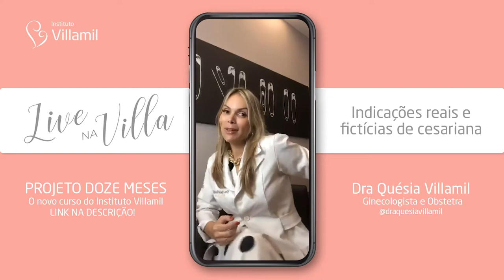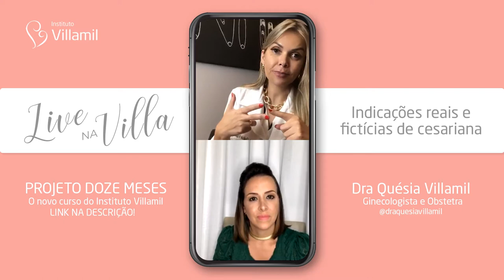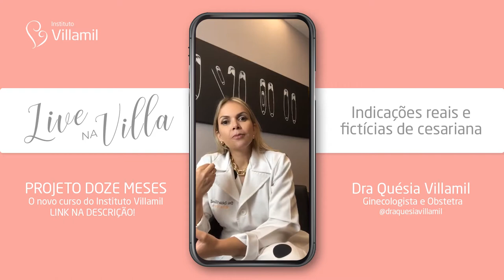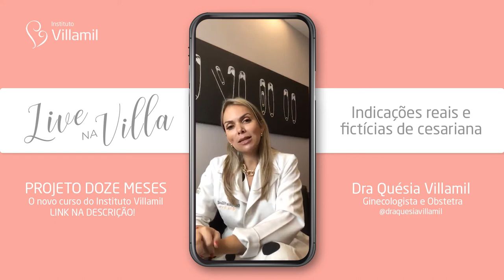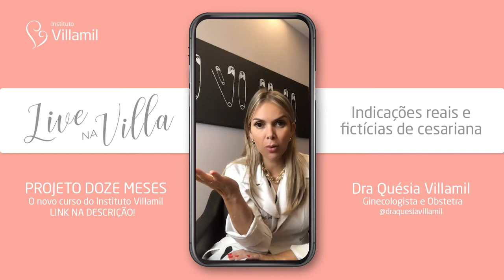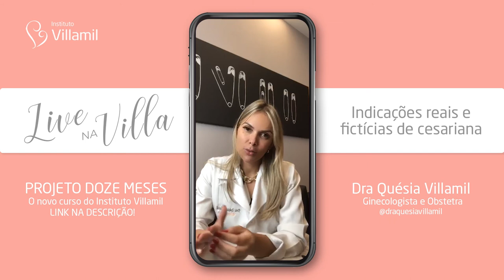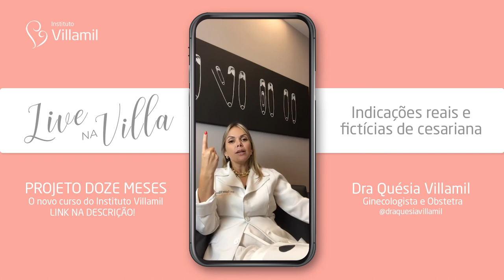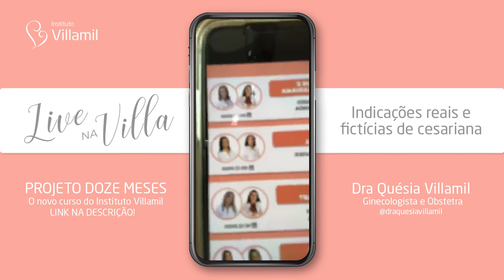INDICAÇÕES REAIS E FICTÍCIAS DE CESARIANA | Saiba tudo | Dra Quésia Villamil | Instituto Villamil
Atualmente, o Brasil é o segundo país com maior porcentagem de cesáreas no mundo, com uma taxa de 55%. 😳😰

A cesárea é um procedimento cirúrgico para realizar o parto dos bebês. É comum escutarmos de mulheres os mais diversos motivos que fizeram o médico obstetra optar por um parto cesárea, mas nem todos são motivos que de fato determinam indicação do procedimento.

Entretanto, a Organização Mundial de Saúde recomenda que essa taxa alcance somente até 15%. 👏🏼🤩✨

Quer saber mais sobre quais são as indicações reais e fictícias de cesariana? Acompanhe nossa live de hoje com a Dra Quésia Villamil (@draquesiavillamil)!

Assista e compartilhe com as suas amigas! ♥️ Está imperdível!